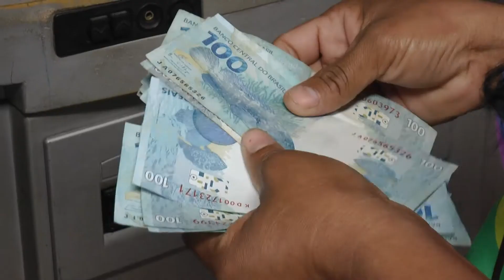Teresinenses opinam sobre nova cédula de R$ 200 anunciada pelo Banco Central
O Banco Central do Brasil anunciou o lançamento da mais nova cédula brasileira. Com valor de R$ 200, ela deve começar a circular até o finam do mês de agosto. A TV Assembleia foi às ruas para saber a opinião das pessoas sobre a novidade. Confira.